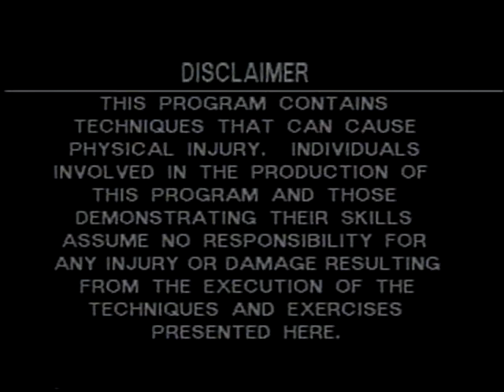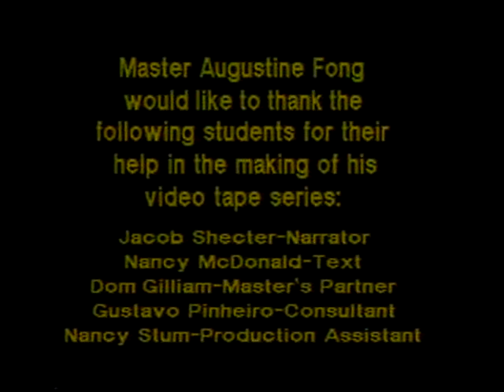Mok Yan Jong Wooden Dummy (Augustine Fong) | Ho Kam Ming